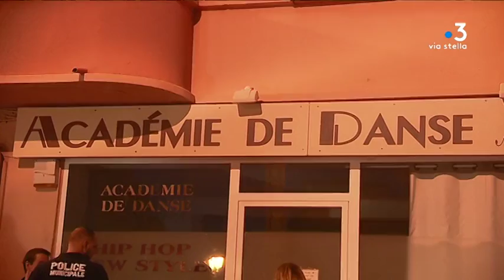Bastia : évacuation d’un immeuble du Boulevard Graziani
Ce vendredi soir, l’immeuble du 63 Boulevard Graziani a été évacué sur arrêté municipal. Un rapport d’expert indique un risque d’effondrement des planchers de l’immeuble.

Intervenants - Jérômet Terrier, directeur général des services de la ville de Bastia.
Equipe - Sébastien Bonifay ; Cassandre Dumain ; Julien Castelli.